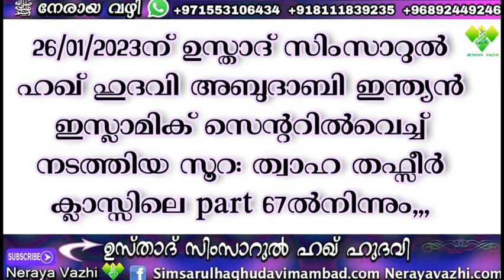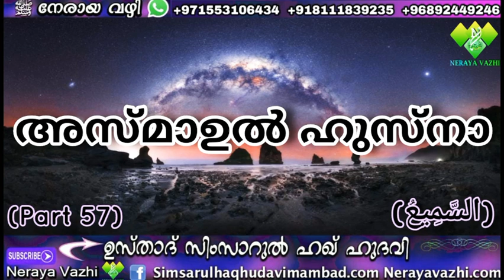അസ്മാഉല്‍ ഹുസ്നാ (Part 57)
26/01/2023ന് ഉസ്താദ് സിംസാറുല്‍ ഹഖ് ഹുദവി അബുദാബി ഇന്ത്യന്‍ ഇസ്ലാമിക് സെന്ററില്‍വെച്ച് നടത്തിയ സൂറ: ത്വാഹ തഫ്സീര്‍ ക്ലാസ്സിലെ part 67ല്‍നിന്നും,,,